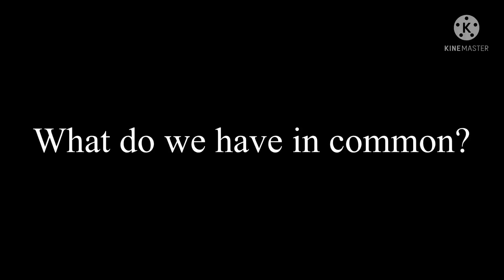🕺🏻💃🏻LADIES💃🏻🕺🏻 || ❤️KiriBaku🧡 || I’M BACK